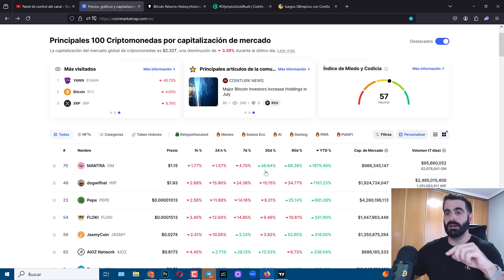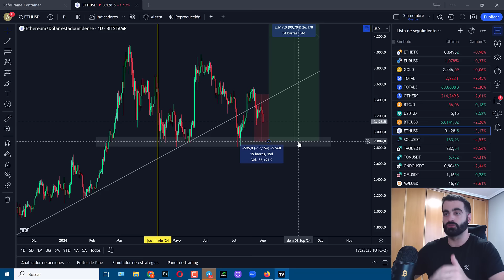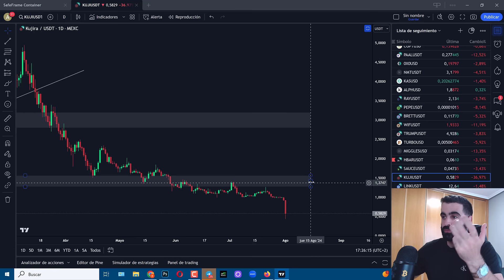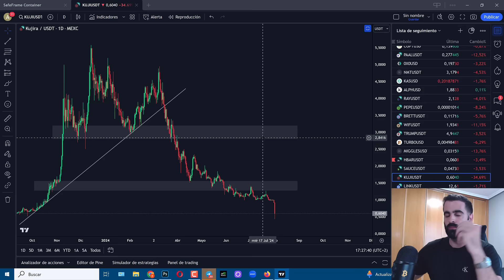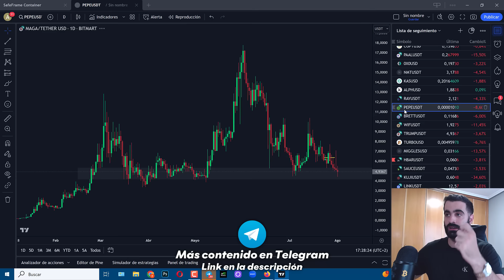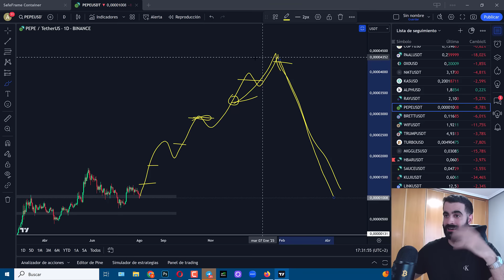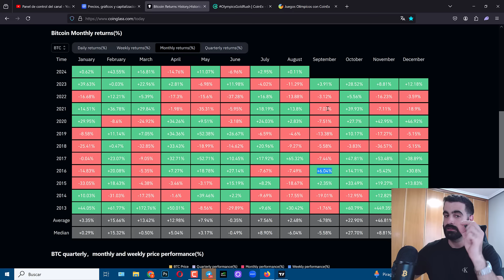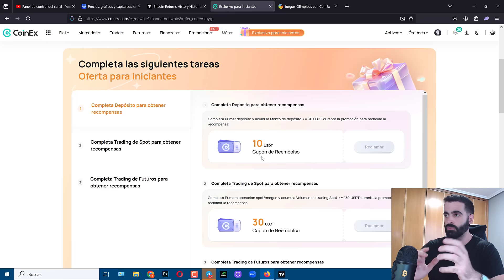Las ALTCOINS SIGUEN CAYENDO 💥 Entramos en AGOSTO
☑️ Cointracking es la mejor herramienta para poder DECLARAR tus criptos correctamente

CAPÍTULOS:
00:00 Lo que vamos a ver
00:42 El último mes y trimestre
01:40 El último año
02:37 Btc y Eth en el portafolio
03:31 Zonas potenciales
06:49 Kujira
08:10 La importancia se tomar beneficios parciales
13:11 Para los próximos meses
16:02 Exchange CoinEx
17:18 Reflexión final y despedida